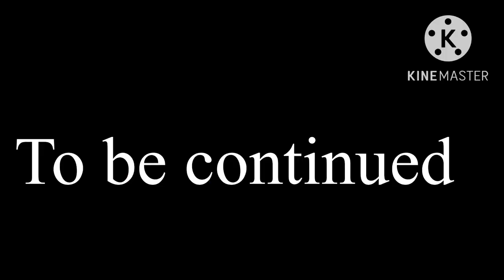Mehendi ki raat ki full masti 😊😊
Music cr